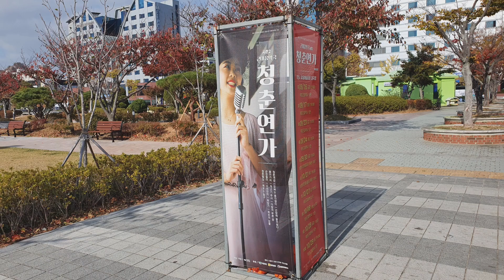목포 갓바위 & 평화광장 한국 13편(Korea #13 Gatbawi & Plaza of Peace in Mokpo)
- 평화광장은 바다뷰와 공중화장실이 있어 스텔스 차박지로 최적임
- 더구나 평화광장 변에 맛집도 여러군데 있음
- 특히 해촌의 바지락 무침은 일품이라 목포 갈 때 마다 포장하여 캠핑카에서 먹고 있음